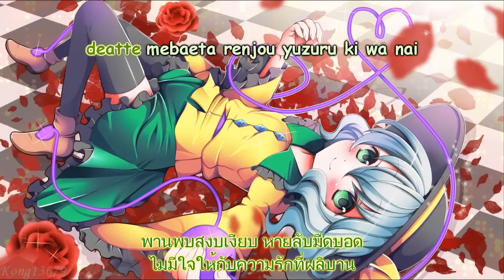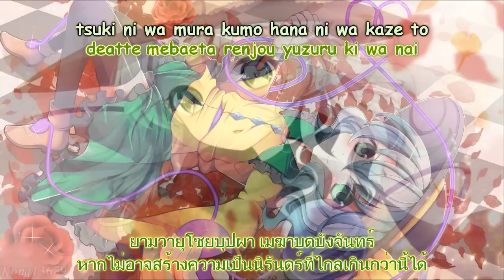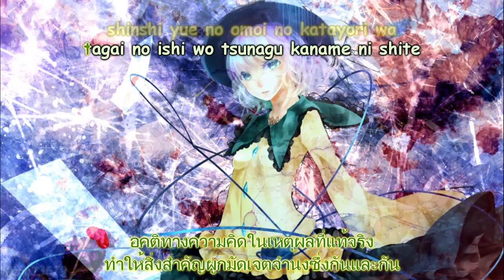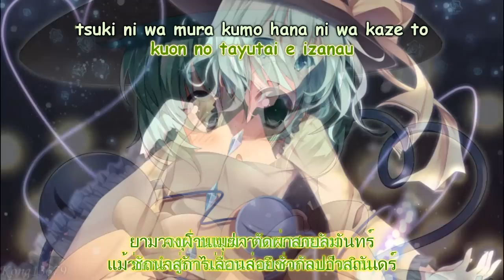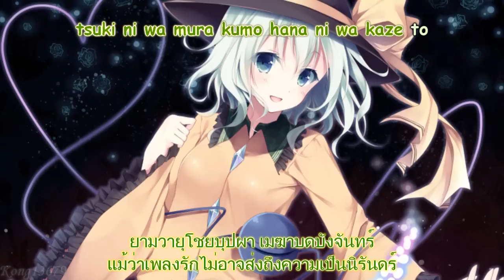Tsuki ni Murakumo Hana ni Kaze [Romaji - Karaoke] [Thai - Sub]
Song: 月に叢雲華に風 (Tsuki ni Murakumo Hana ni Kaze) [Yuuhei Satellite]
Original Song: ラストリモート (Last Remote)
(Extra Stage theme of Touhou 11 - Subterranean Animism )
Lyrics : かませ虎
Arrangement: Iceon
Vocals: senya